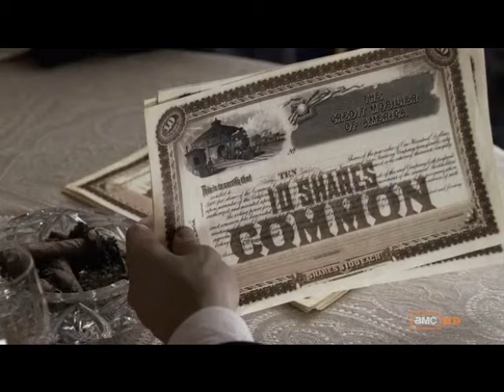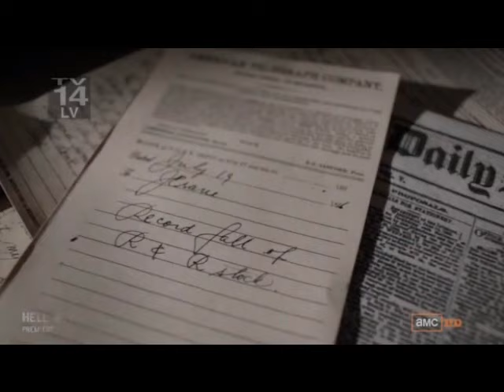doc durant is a badass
apparently all of my favorite characters in this damn show are badasses. again, i don't own this show, this is just to show my girlfriend, forgive my shitty editing.